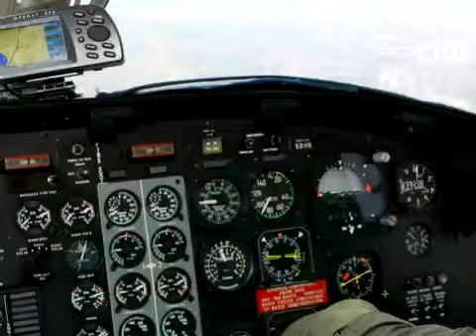Agusta Bell 212 im Einsatz bei Luftsicherungsoperation Dädalus 09